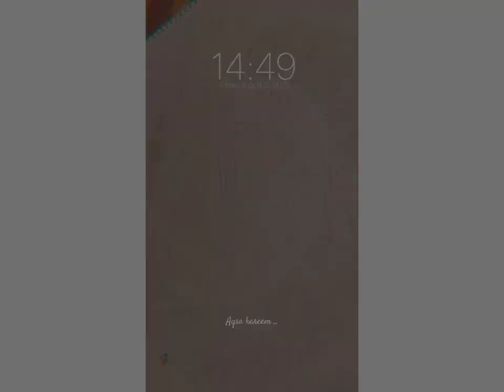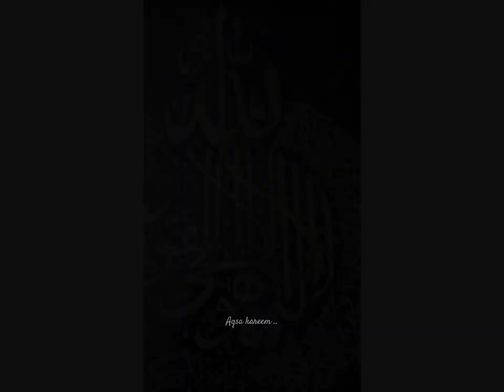ayat_al_kursi/calligraphy by Aqsa/Aqsa kareem 💞